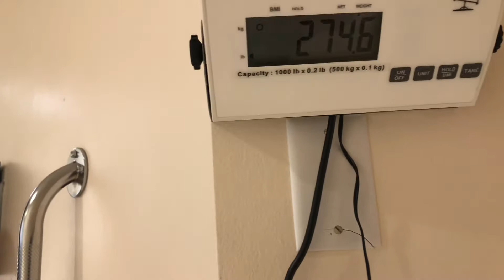IT’S BEEN 2 WEEKS! First bariatric post-op appointment!